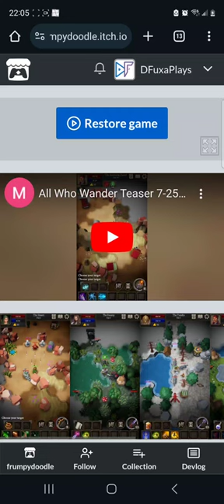DFuxa Plays - All Who Wander - Ranged Run Part 2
I was running low on power on my phone, since I had been going for quite a ways. I accidentally stopped the recording when I hit the screen off button in doing so. We start then as I pick back up the phone for play!

I keep going the distance with this character, getting a stupidly easy biome setup with spellcasters who can't cast spells. Eventually I get to the cave where the Djinn lurks and quickly make my way too him. Then an epic battle starts to take out my prey! Then I win.

Hope you enjoy developer!